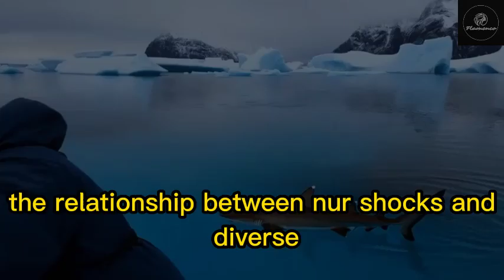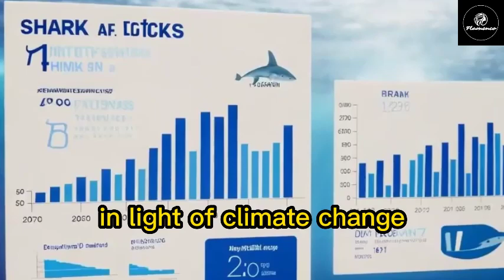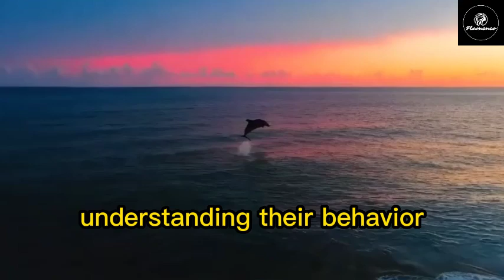Sharks of Fear: The Top 10 Ocean Predators You Should Know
This narrative delves into the fierce competition among the top ten most dangerous shark species, exploring their unique characteristics, hunting strategies, and historical significance. From the Great White to the elusive Blue Shark, each species plays a crucial role in marine ecosystems. The story highlights conservation efforts, debunks myths, and emphasizes the importance of protecting these magnificent creatures for future generations, showcasing their beauty and the delicate balance of ocean life.